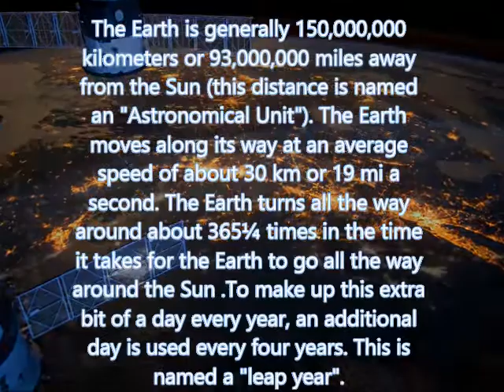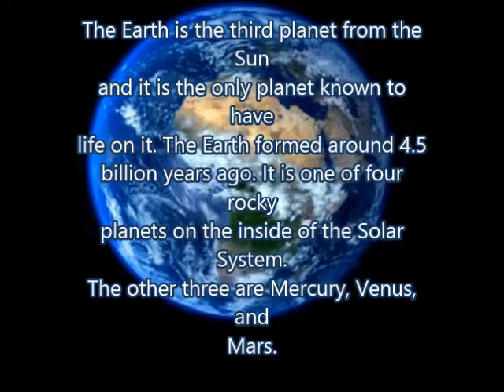earth by M.K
AlI about Earth, I hope you enjoy it